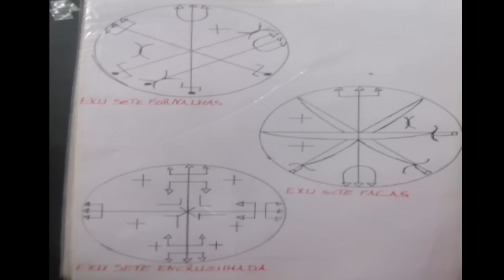PONTOS RISCADOS E CANTADOS (explicaçao)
axe a todos